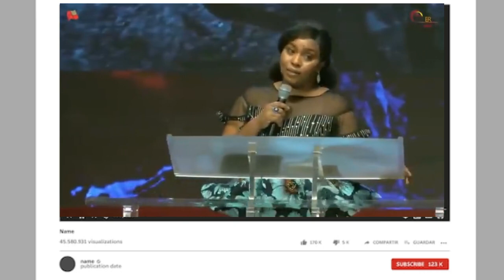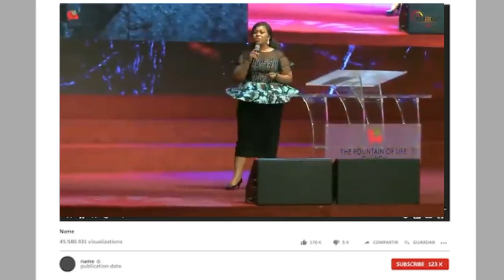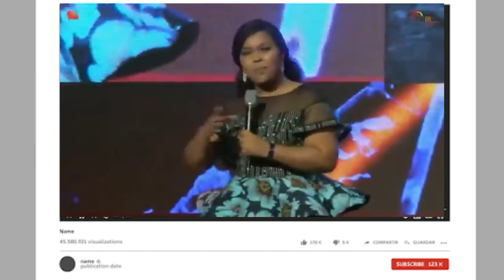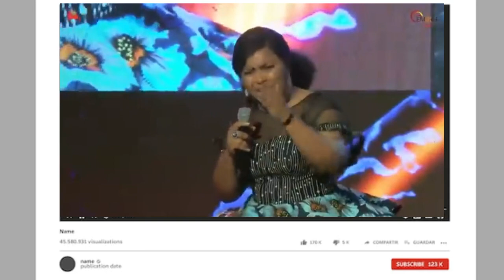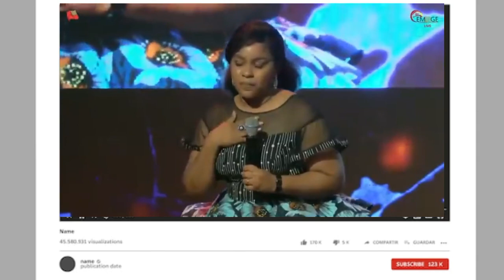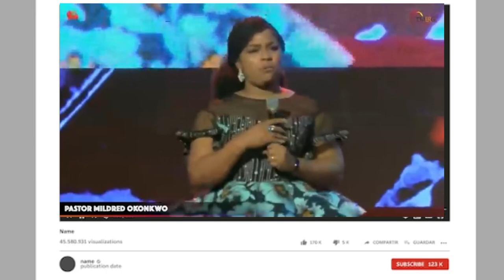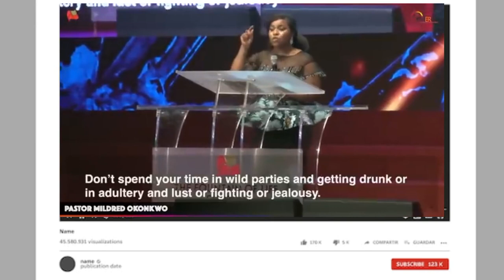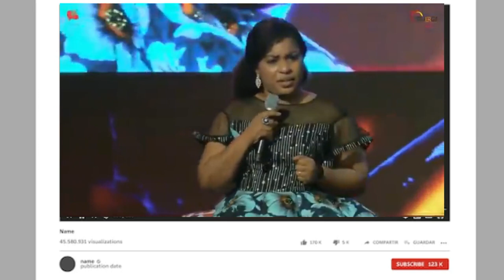SEE THE BIG PICTURE - Pst. Mrs. Mildred Kingsley Okonkwo |Deborah's Generation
Pastor Mildred Okonkwo is the wife to Pastor Kingsley Okonkwo. She is a mother, the associate lead Pastor of David Christian Center. She is the Founder of Just Us Girls Global and an Infidelity Recovery Specialist at Love Dating and Marriage with Pastor Kingsley (Idmwithpk).